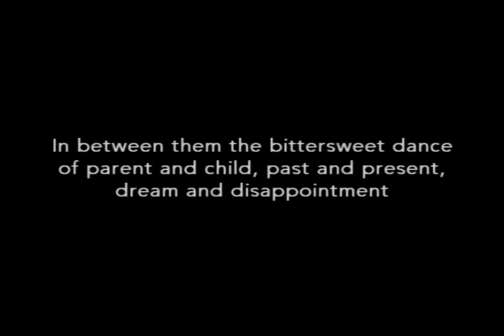UPRIGHT GRAND Playwright Interview: Laura Schellhardt - TheatreWorks' 2011 New Works Festival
UPRIGHT GRAND
The Duet of a Lifetime

By Laura Schellhardt
Directed by Meredith McDonough

2011 New Works Festival
Lucie Stern Theatre, Palo Alto

STAGED READING: PLAY
Dad tickles ivories in a dive. Daughter dazzles concert halls. In between them the bittersweet dance of parent and child, present and past, dream and disappointment plays out in the key of life.